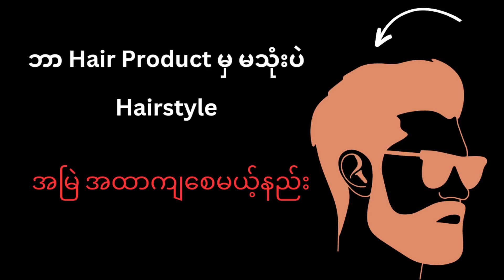Hair Product မသုံးပဲ အထာကျစေမယ့်နည်းလမ်း